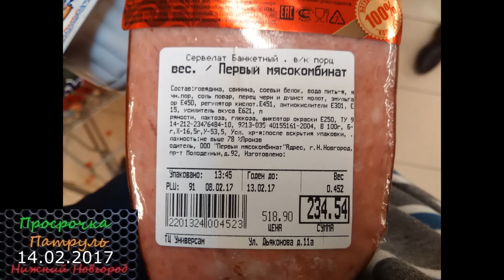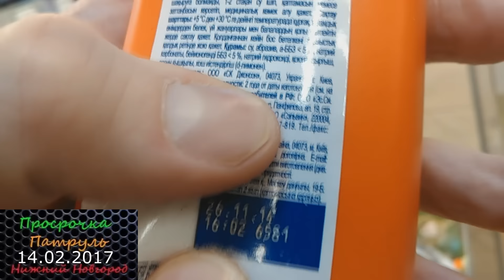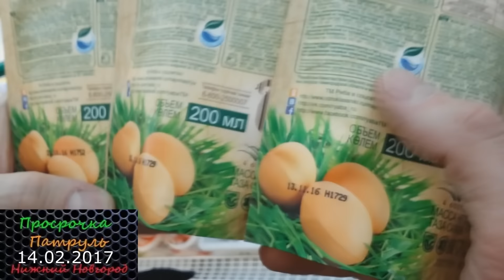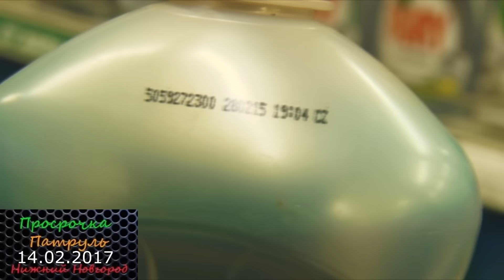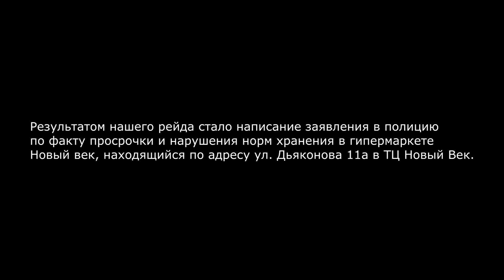ПРОДАВЦЫ ТОРГУЮТ ПРОСРОЧКОЙ / ПРИВЛЕКЛИ МАГАЗИН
Не плохой выпуск
хочешь рекламку ? пиши мне в личку)